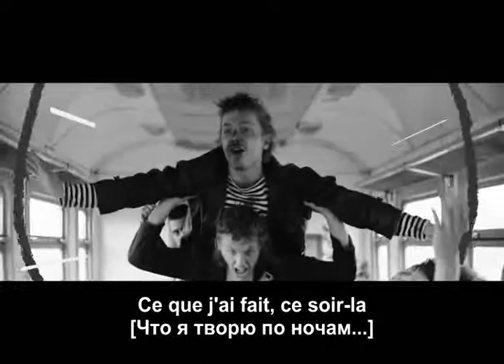Группа "ГШ", А. Горчилин и др. - Psycho Killer (Movie Clip + эквиритмичный перевод) OST ''Лето''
Movie Clip + эквиритмичный перевод [Talking Heads cover]